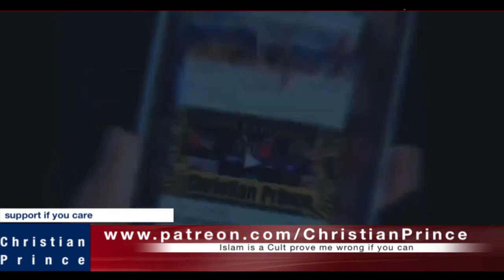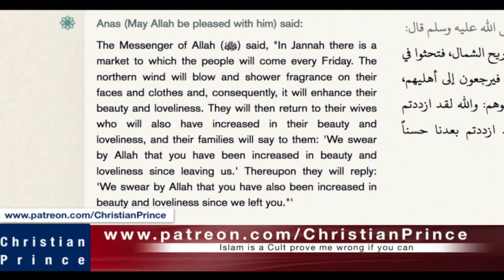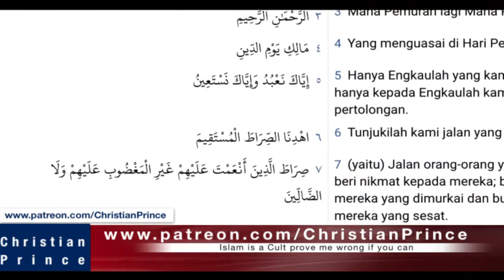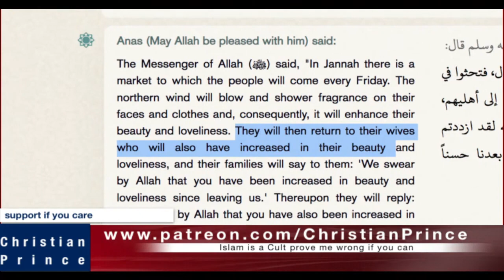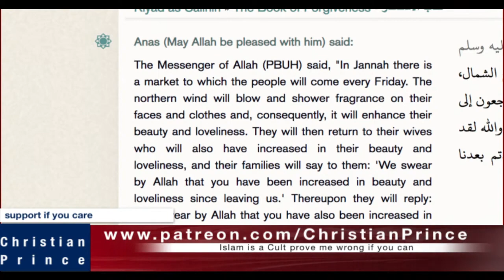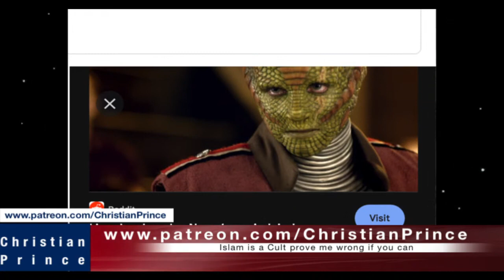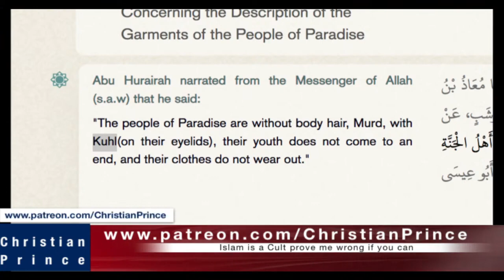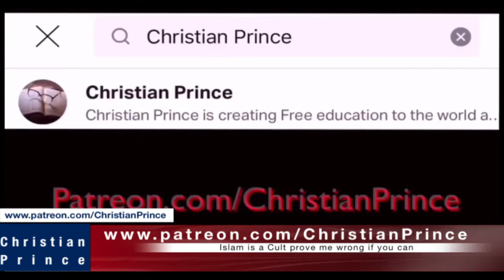Christian Prince Re-Runs: Allah Will do Chic Face Lifting in Heaven for Men